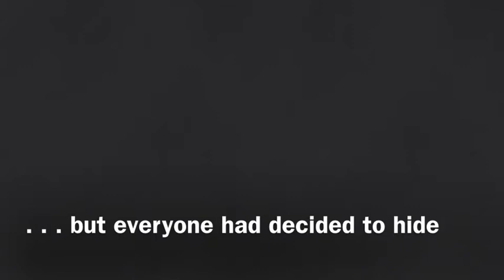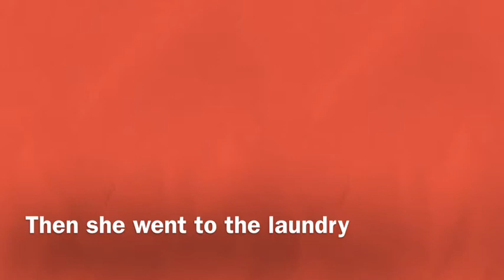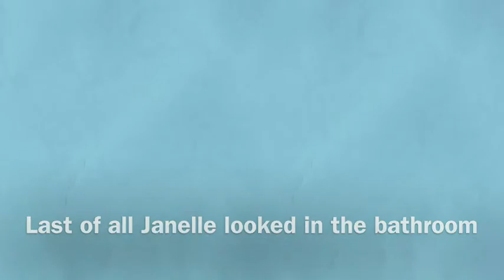TIME TO HIDE 1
Cal 4.4 years created this iMovie with assistance from his speechie Janelle and his mum. The ideas, script, text, name of actors - are all Cal's. he communicated his wishes (as director) using both his own voice and his dynavox maestro